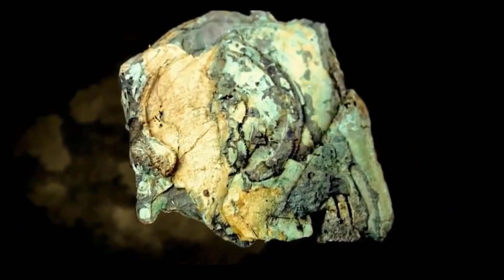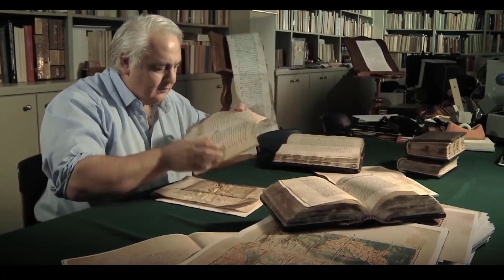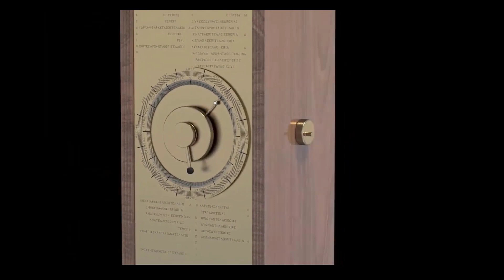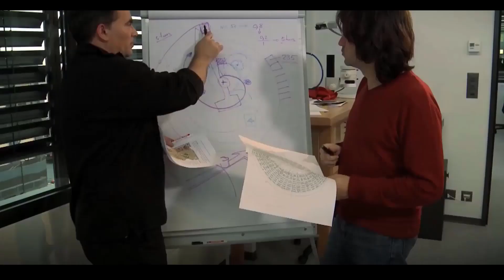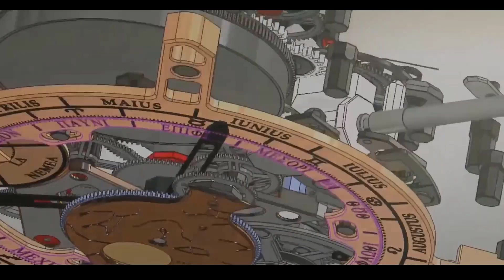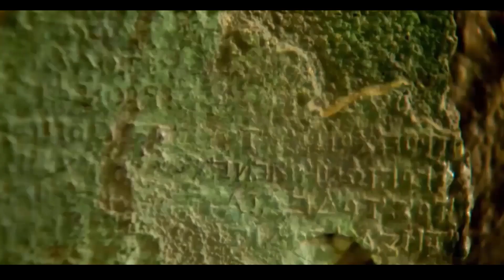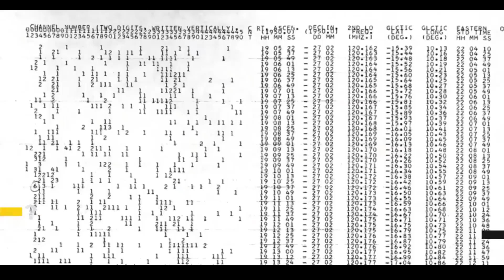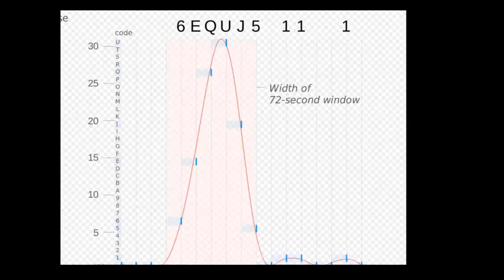Misterul Antikythera, elucidat? Povestea calculatorului vechi de 2000 de ani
Cercetătorii de la University College London (UCL) cred că au rezolvat enigma Mecanismului de la Antikythera, considerat primul calculator analogic. Calculatorul Antikythera , vechi de 2 mii de ani, a fost găsit acum peste 100 de ani pe epava unei corăbii romane, în Marea Egee.